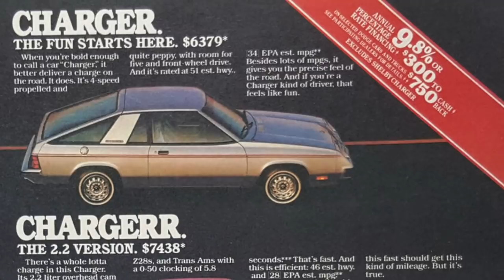Top 5 Worst Performance Car Name Revivals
In recent years, revivals of retired performance car names are usually very successful. However that wasn't always the case, here's a video of the 5 worst performance car name revivals.